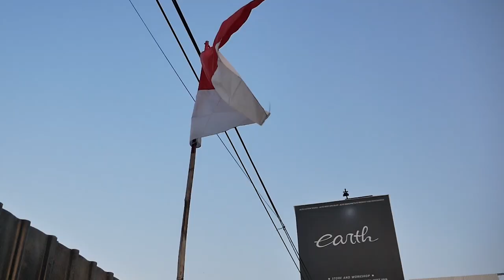MODIFIKASI BODYKIT TOYOTA FORTUNER PERTAMA DI INDONESIA DENGAN HARGA SELANGIT PUNYA HSR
HELLO EARTH
DI VIDEO KALI INI KAMI MEMBAHAS PROJECT BARU NIH GUYS, YAITU TOYOTA FORTUNER YANG SUDAH KAMI FACELIFT TOTAL DENGAN BODYKIT YANG BELUM ADA DI INDONESIA DAN HARGANYA MAHAL BANGET NIH GUYS, YUK KEPOIN